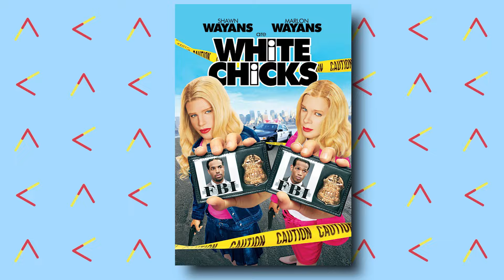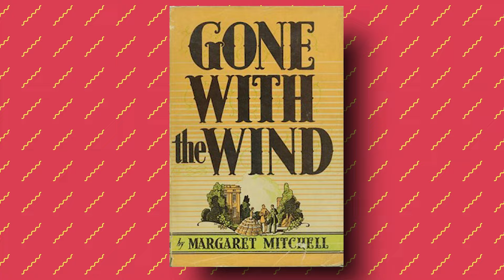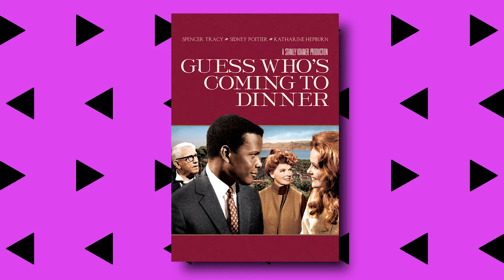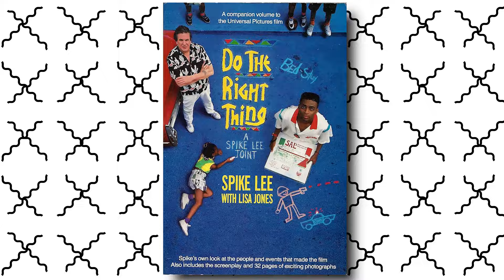How Hollywood Gatekeepers Destroyed The Wayans Family…